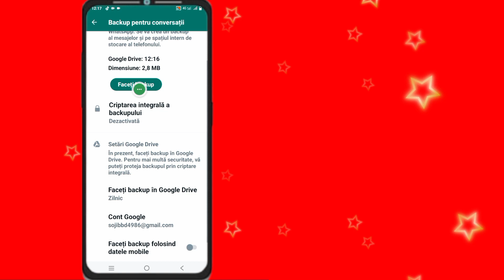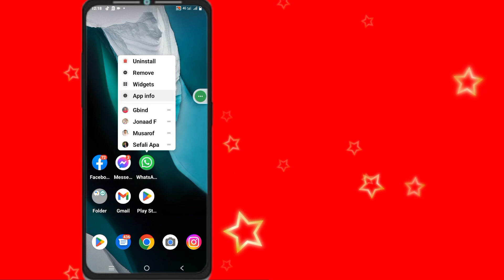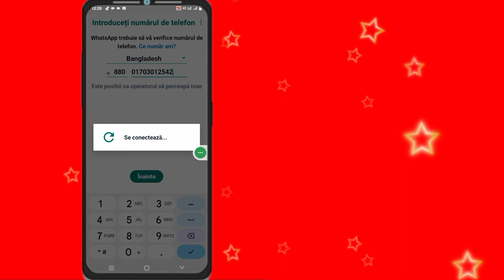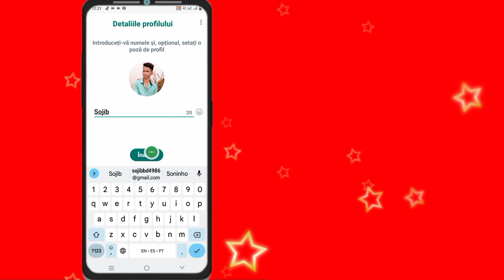Cum să recuperaţi mesajele vechi Whatsapp şterse (2023) | Restauraţi Whatsapp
Cum să recuperați mesajele vechi Whatsapp şterse (2023) | Restaurați chatul şters Whatsapp fără backup

Aici, în acest videoclip, veți afla cum să recuperaţi mesajele vechi șterse pe Whatsapp

Doriţi să restaurați conversația ștearsă Whatsapp fără backup (iPhone şi Android)! Eşti în locul potrivit! Urmărește acest videoclip pentru a afla cum să recuperezi mesajele sau conversațiile șterse vechi pe Whatsapp (de ex